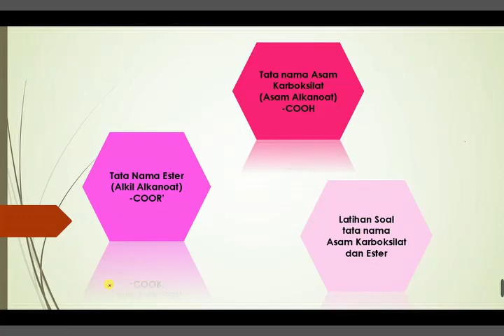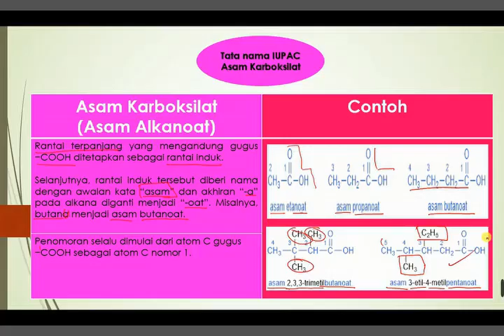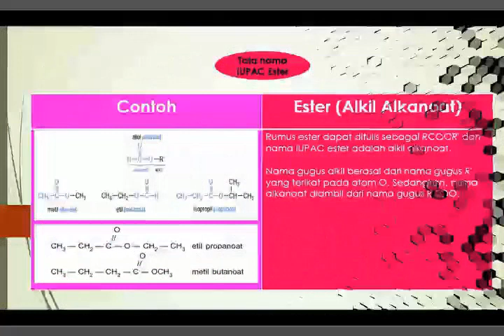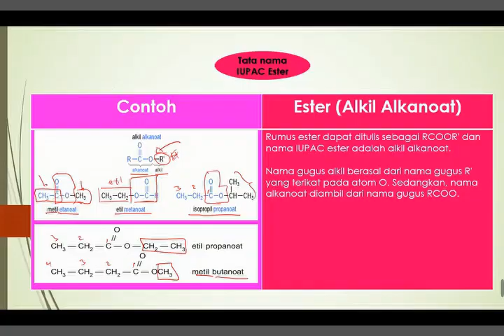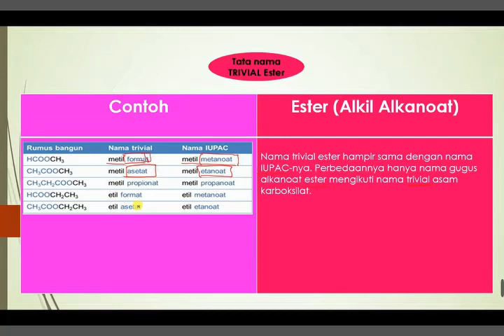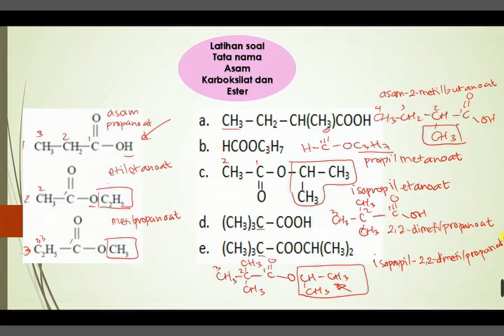Tata Nama Senyawa Asam Karboksilat dan Ester Kelas 12 || Pembahasan Latihan Soal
Tanya-tanya/Diskusi? Yuks join grup Telegram

Tata Nama Senyawa Asam Karboksilat dan Ester Kelas 12
Cara menentukan tata nama senyawa turunan alkana kelas 12
Soal pembahasan tata nama senyawa turunan alkana kelas 12
Soal pembahasan tata nama senyawa asam karboksilat
Soal pembahasan tata nama senyawa asam alkanoat
Soal pembahasan tata nama senyawa ester
Soal pembahasan tata nama senyawa alkil alkanoat
Soal pembahasan tata nama senyawa asam karboksilat dan ester